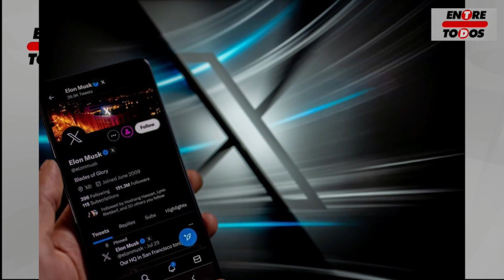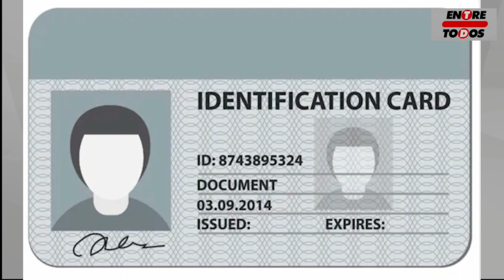¡Sorpresa! X, la ex Twitter, será de pago para todos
Elon Musk anunció que X, anteriormente conocida como Twitter, se convertirá en una plataforma de pago para todos los usuarios. Este cambio se implementa como medida para combatir la proliferación de bots en la plataforma, ya que Musk considera que la única forma efectiva de hacerlo es cobrar una tarifa mensual, lo que dificultaría económicamente mantener granjas de bots activas. Aunque Musk no reveló el costo exacto, parece que este cambio será una realidad. Además, la conversación entre Musk y el primer ministro israelí, Benjamin Netanyahu, también abordó temas de inteligencia artificial y la política de X contra el discurso de odio, enfatizando que el antisemitismo está prohibido en la plataforma.

Informativo Entre Todos - El Sabor de la Noticia